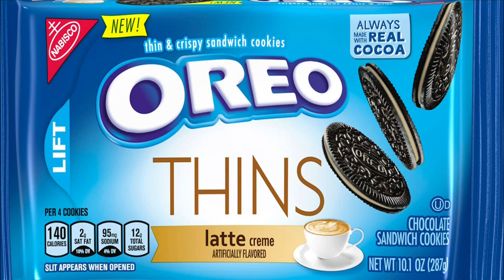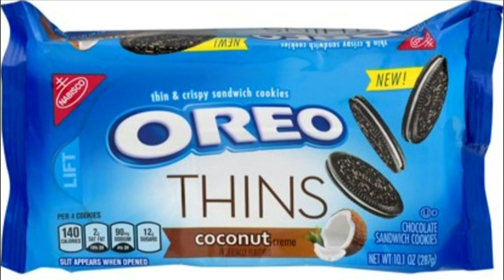Foodie Friday: Oreo taste test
Trying the newest Oreo flavors